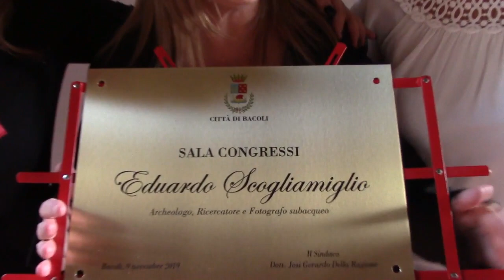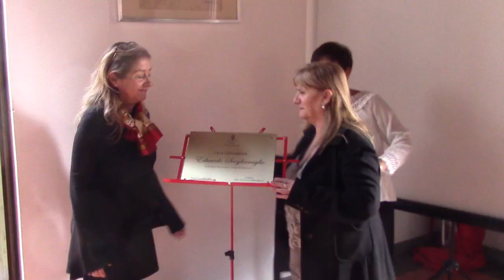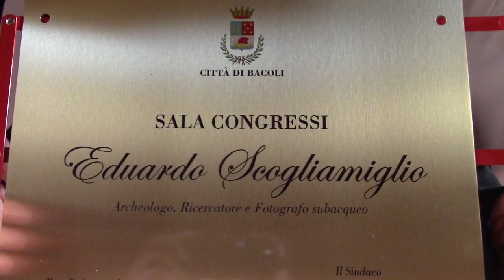Bacoli. SALA CONGRESSI DI VILLA CERILLO INTITOLATA A EDUARDO SCOGNAMIGLIO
BACOLI. SALA CONGRESSI DI VILLA CERILLO INTITOLATA A EDUARDO SCOGNAMIGLIO Le interviste al sindaco Josi Della Ragione e al console del Benin Giuseppe Gambardella.